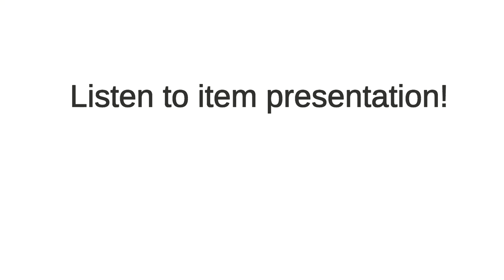Pilot DLR Test - ROT Cube Rotation [Free]